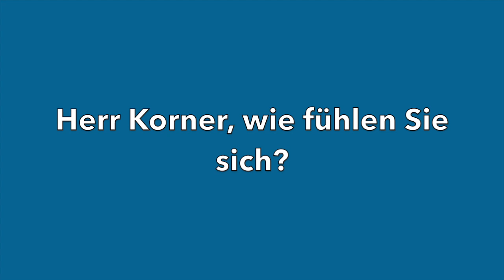bt-VIP-Talk mit Raoul Korner #1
Medi-Bayreuth Coach Raoul Korner blickt im Interview bei Pressesprecher Sven Ammon beim Bayreuther Tagblatt auf die Partie Medi Bayreuth vs. Polski Cukier Torun zurück.